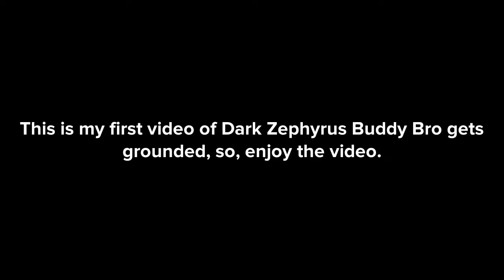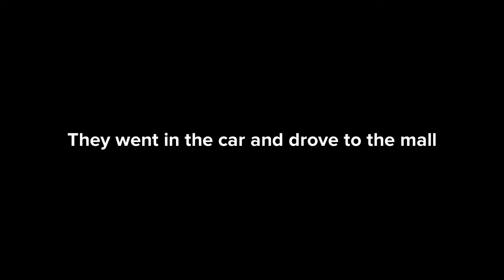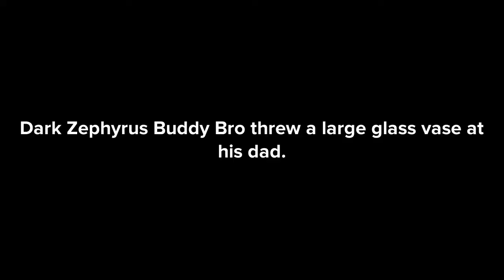Dark Zephyrus Buddy Bro Misbehaves At The Mall/Grounded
This is my first video of Dark Zephyrus Buddy Bro gets grounded

Inspired by: Sir Watkins Productions, and Honey bunny Productions